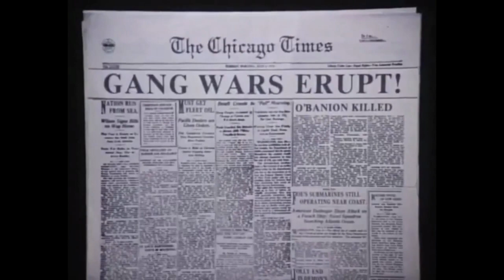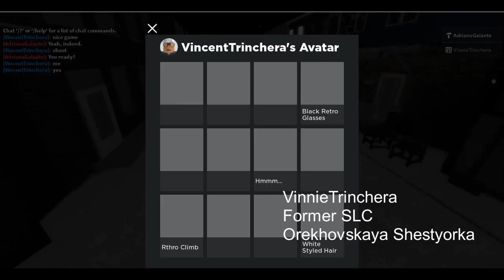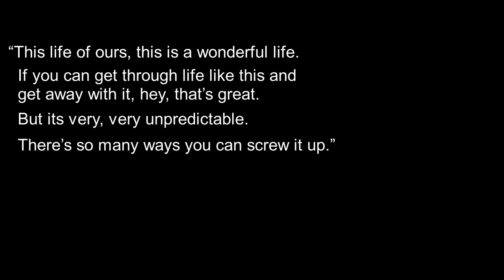Orekhoνskaya Bratva & Corrozzo learn things the hard way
I told you guys not to trust anybody. But what I never told you was you couldn't trust me.